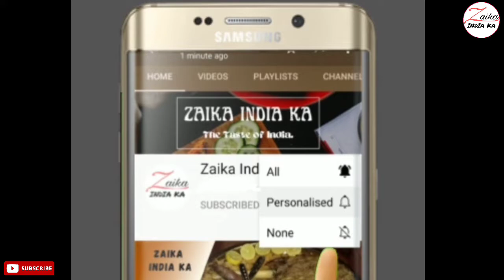Methi Puri Recipe | मेथी पुरी | Crispy Methi Masala Puri | Zaika India ka | Winter Special Recipes